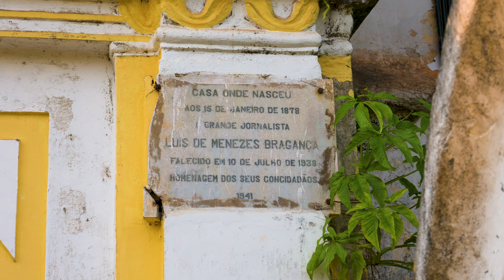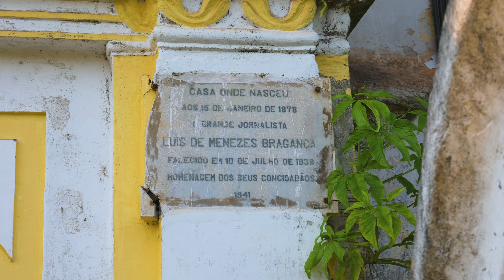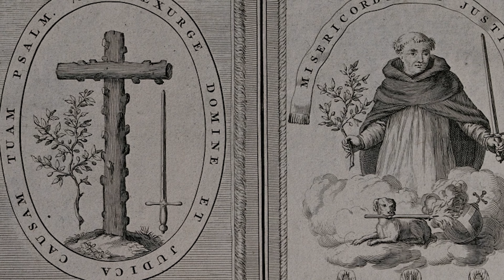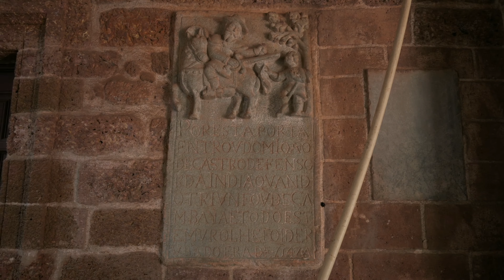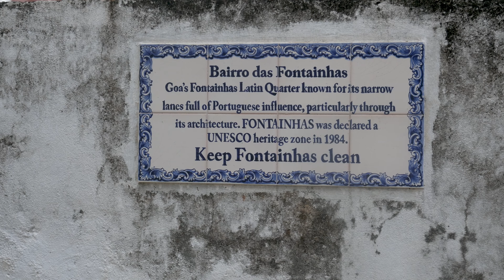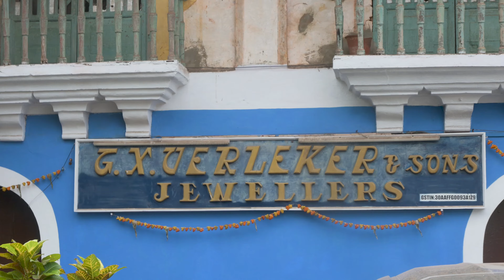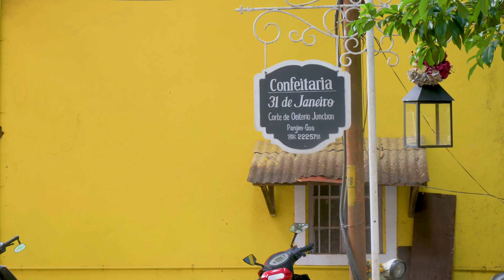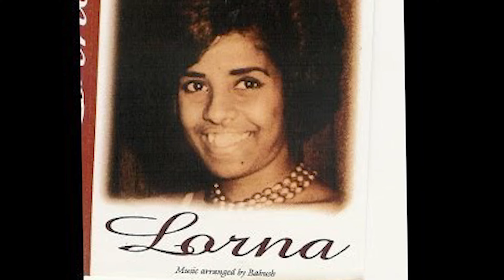The Story Of Goa - A Documentary film by Dhruv Nambiar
A Documentary on the rich past of India's smallest state. This attempt is only a scratch on the surface of Goan history that boasts of events dating back to ancient times.
Credits:
Direction, Camera & Editing: Dhruv Nambiar

Music used in the video:
Tuzo Mog - Lorna Cordeiro
Lisboa (Instrumental by Francis Rodrigues)
Adeus Korcho Vellu Paulo (Instrumental by Francis Rodrigues)
Mog Tuzo Kithlo Axelom(Instrumental by Francis Rodrigues)
Cucurucucu - Chris Perry
Piti Piti Mog - Antonette Mendes

Paintings and pictures:
Saint Catherine of Alexandria - Caravaggio
Wheel of Catherine - Luca Signorelli
The Martyrdom of St Catherine of Alexandria - Gaudenzio Ferrari
Rua-31-de-Janeiro - Lynne Booker
Rua Direita na Cidade de Goa
Frank Fernand Family, Serendipity Arts Festival
Prashant Panjiar for Serendipity Arts Festival
Lorna Cordeiro, Serendipity Arts Festival
Exhibition of paintings - François Gautier's non-profit FACT